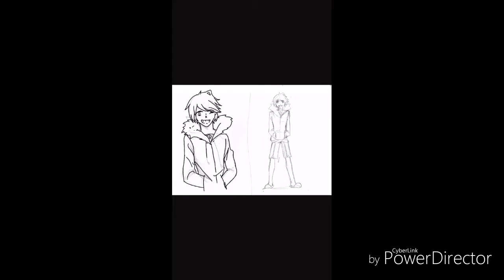Undertale speedpaint part one